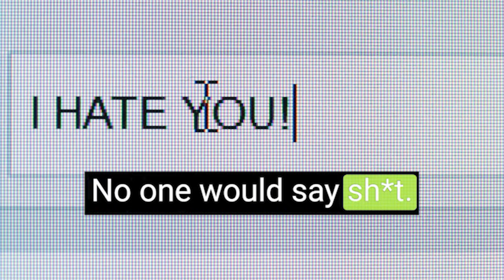Creator gets REAL about the DARK side of content creation...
Ting Ting (@tingsquaretings) is a NYC Chinatown native who has made waves with her comedic and relatable videos on Instagram and TikTok. Having previously worked alongside our host Jaeki Cho prior to becoming a creator. we wanted to have her on to catch up on life and talk about her journey as a creator.

🔹 Discussion Highlights:

- Ting Ting's path to becoming a full-time content creator
-Overcoming hate and negativity online
-Approaching brands as a smaller creator
-Effective strategies for growing an audience through your "world class advantage" PS everyone has one 🤫

Peep game with this inspiring and educational conversation packed with laughs, insights, and actionable tips for aspiring content creators.

Indulge!

CHAPTERS:
0:00 intro
0:57 growing up in Chinatown
3:03 Jaeki and Ting Ting used to work together?!
8:09 Ting Ting was on a dating show??
11:17 lowest point as a creator
17:01 signing to an agency?
18:26 first brand deal
20:35 is Ting Ting full-time?
23:55 how do you deal with your low moments now?
28:44 chinese content?
39:38 Ting Ting's long term plan... actress??
44:07 playing to your "world class advantage"
52:09 what's stopping you from going full-time?
1:00:31 being intentional with your future
1:07:28 making content to attract advertisers
1:17:55 is Creators Lunch an agency??